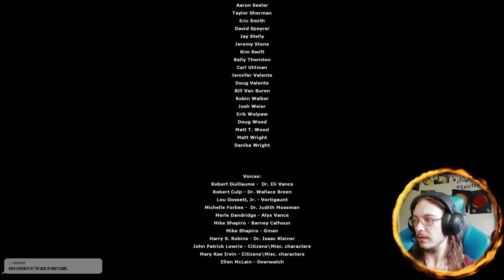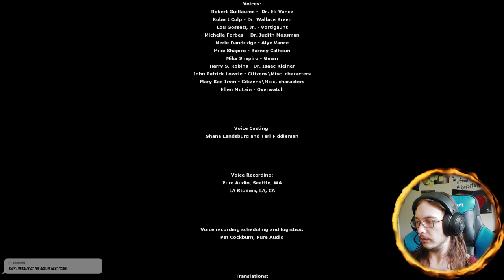Gordon Freeman's boring car ride in Half-Life 2 Episode 1 #1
Gravity gun for the win!
Gordon Freeman is back in City 17 in Half-Life 2 Episode 1.

I don't know how Gordon Freeman got back to City 17 but number 1, I hope it explains & number 2, we are starting off with a boring car ride. It won't be so boring, but you know. Anyway, wasn't Gordon Freeman whisked away by a G-man at the end of Half-Life 2? So how is he back? Game, you got some explaining to do!
I guess the first weapon we get this time is the gravity gun instead of the crowbar. I like the gravity gun though & I really hope it's the super charged one that lets me pick up enemies!

1998. HALF-LIFE sends a shock through the game industry with its combination of pounding action and continuous, immersive storytelling. Valve's debut title wins more than 50 game-of-the-year awards on its way to being named "Best PC Game Ever" by PC Gamer, and launches a franchise with more than eight million retail units sold worldwide.

NOW. By taking the suspense, challenge and visceral charge of the original, and adding startling new realism and responsiveness, Half-Life 2 opens the door to a world where the player's presence affects everything around him, from the physical environment to the behaviors even the emotions of both friends and enemies.

The intense, real-time gameplay of Half-Life 2 is made possible only by Source®, Valve's new proprietary engine technology. Source provides major enhancements in:

Characters: Advanced facial animation system delivers the most sophisticated in-game characters ever seen. With 40 distinct facial "muscles," human characters convey the full array of human emotion, and respond to the player with fluidity and intelligence.
Physics: From pebbles to water to 2-ton trucks respond as expected, as they obey the laws of mass, friction, gravity, and buoyancy.
Graphics: Source's shader-based renderer, like the one used at Pixar to create movies such as Toy Story® and Monster's, Inc.®, creates the most beautiful and realistic environments ever seen in a video game.
AI: Neither friends nor enemies charge blindly into the fray. They can assess threats, navigate tricky terrain, and fashion weapons from whatever is at hand.